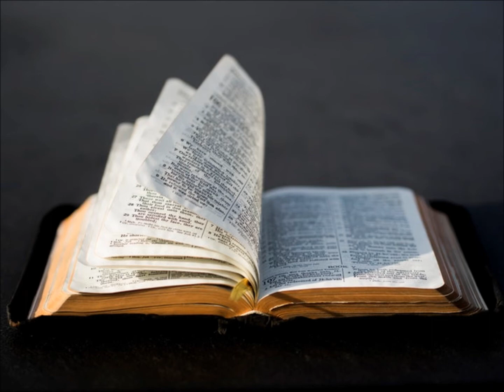DIMANCHE 18 AOUT 2019 DEUXIÈME LECTURE VINGTIÈME DIMANCHE DU TEMPS ORDINAIRE ANNÉE C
Frères,
    nous qui sommes entourés d’une immense nuée de témoins,
et débarrassés de tout ce qui nous alourdit
– en particulier du péché qui nous entrave si bien –,
courons avec endurance
l’épreuve qui nous est proposée,
    les yeux fixés sur Jésus,
qui est à l’origine et au terme de la foi.
Renonçant à la joie qui lui était proposée,
il a enduré la croix en méprisant la honte de ce supplice,
et il siège à la droite du trône de Dieu.
    Méditez l’exemple
de celui qui a enduré de la part des pécheurs une telle hostilité,
et vous ne serez pas accablés par le découragement.
    Vous n’avez pas encore résisté jusqu’au sang
dans votre lutte contre le péché.